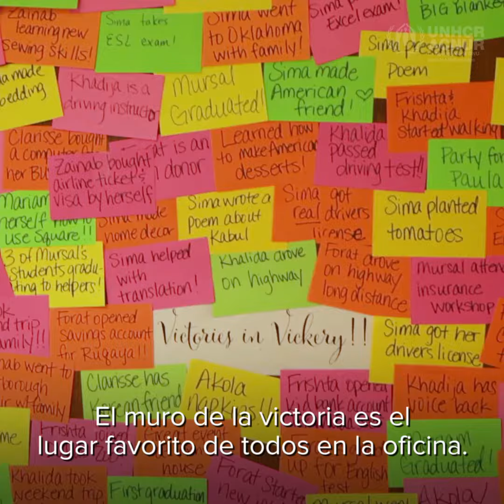Empresa en Texas empodera a las mujeres refugiadas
Vickery Trading Company, con sede en Dallas, Texas, emplea a mujeres refugiadas reasentadas en la comunidad local. Las mujeres se capacitan para ser costureras profesionales, mientras ganan un salario digno por su trabajo, confeccionando a mano vestidos de alta gama diseñados para niñas. La compañía lleva el nombre de Vickery Meadow, un vecindario específico en Dallas donde más de la mitad de los refugiados reasentados en la ciudad se ubican cuando llegan por primera vez.